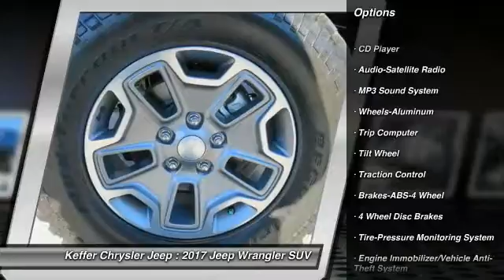2017 Jeep Wrangler Charlotte NC J176078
2017 Jeep Wrangler Rubicon

Pick up this Black Clearcoat 2017 Jeep Wrangler, available today at Keffer Chrysler Jeep. This could be the one you've been searching for.